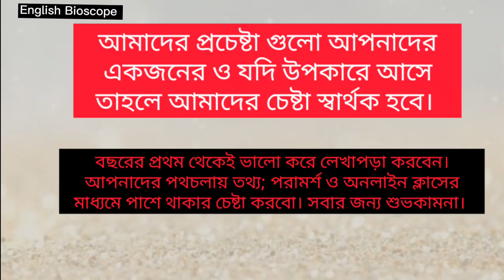Cumilla Victoria College hsc admission 2022 |hsc admission 2021-22 update news|hsc admission process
Hsc admission 2021-22| hsc admission 2021| hsc admission 2022 | hsc admission 2021-22 update news | hsc admission process 2022 | Cumilla Victoria government College hsc admission 2021-22 | hsc admission in Cumilla Victoria government College | Hsc admission a to z information | hsc admission details | কত জিপিএ নিয়ে এইচএসসি কলেজে ভর্তি ২০২১-২২ | কত জিপিএ থাকলে কুমিল্লা ভিক্টোরিয়া সরকারি কলেজে চান্স পাবো?  এইচএসসি কলেজ চয়েস কৌশল | hsc কলেজে ভর্তি তথ্য | hsc admission result date | একাদশ শ্রেনিতে ভর্তির নতুন নিয়ম ২০২১-২২ | একাদশ শ্রেনিতে ভর্তির আবেদন পএ ২০২১-২০২২ | একাদশ শ্রেনিতে ভর্তির তারিখ।  একাদশ শ্রেনির ভর্তি | একাদশ শ্রেনিতে ভর্তি | hsc কলেজে ভর্তি তথ্য | hsc admission result date 2022 |  কত জিপিএ থাকলে কুমিল্লা ভিক্টোরিয়া সরকারি কলেজে আবেদন করতে পারবো?  কুমিল্লা ভিক্টোরিয়া সরকারি কলেজে একাদশ শ্রেনিতে ভর্তির নতুন নিয়ম | ভিক্টোরিয়া কলেজে ভর্তি হতে কত টাকা লাগবে | কত জিপিএ থাকলে কুমিল্লা ভিক্টোরিয়া সরকারি কলেজে চান্স পাবো | ভিক্টোরিয়া কলেজে ভর্তি তথ্য জানতে চাই।

( এখানে গিয়ে আবেদন করতে পারবেন জানুয়ারী ৮ তারিখ থেকে ১৫ তারিখের মধ্যে)